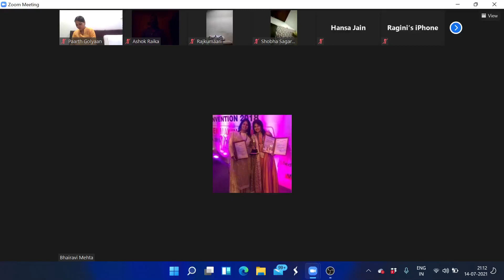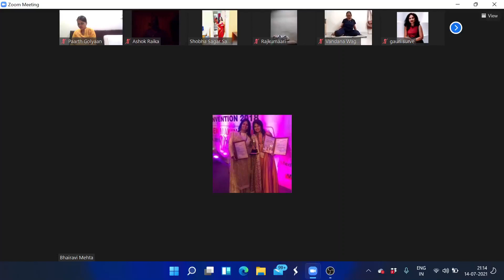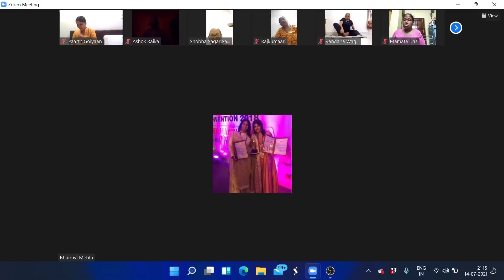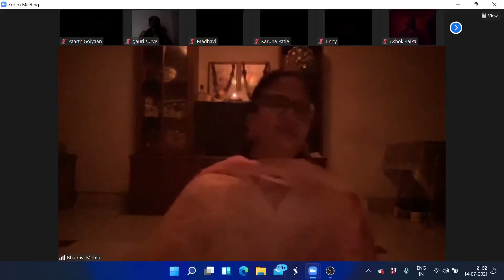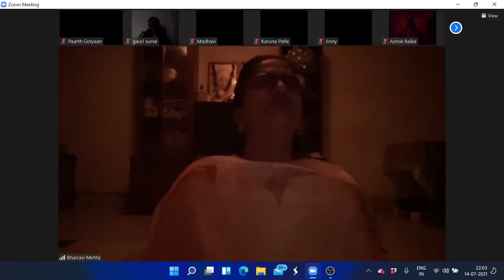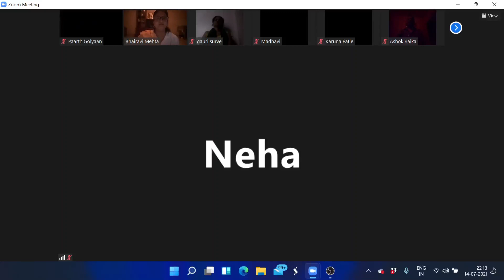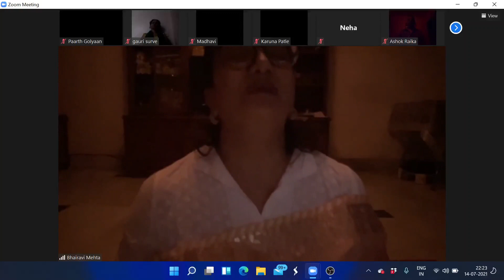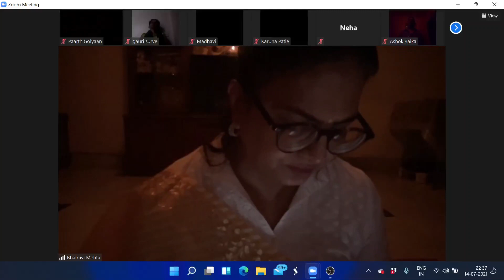Full Body Healing in 6 Days I Day 4